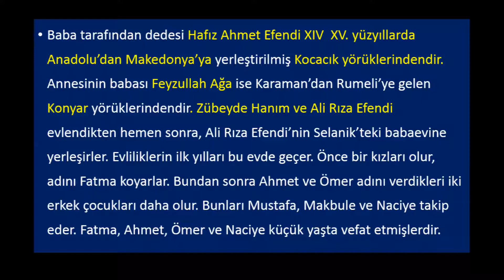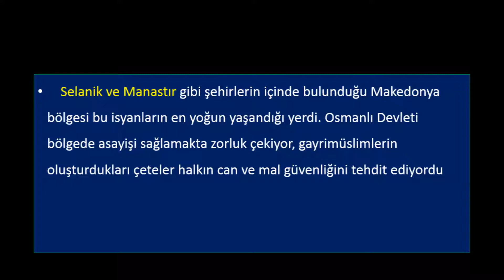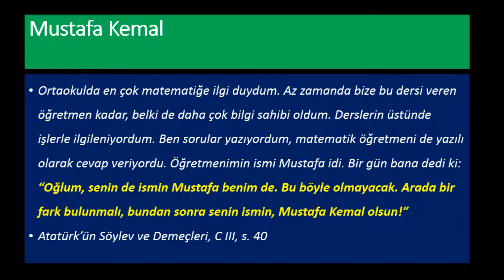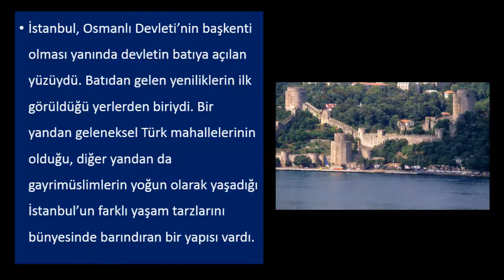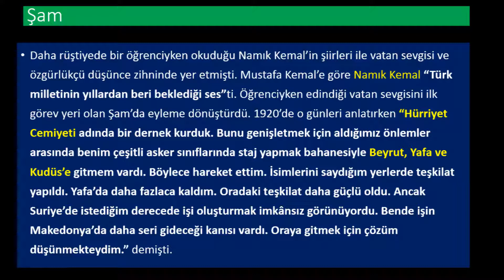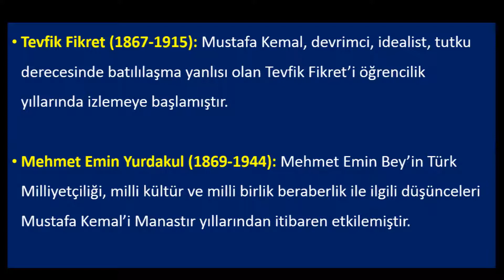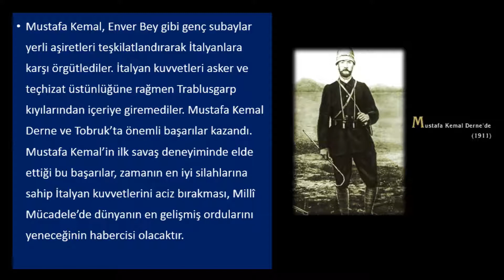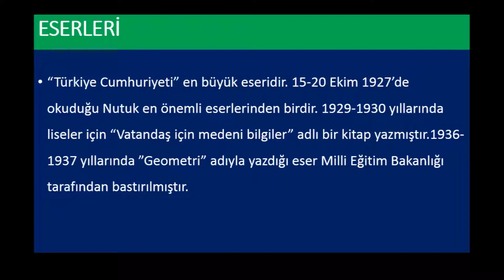Mustafa Kemal'in Hayatı- Türkiye Cumhuriyeti İnkılap Tarihi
Konunun test sorularını adresinde siteye üye olarak çözebilirsiniz.
Konuyla ilgili çalışma kağıdı için tıklayınız.
Konuyla ilgili bulmaca için tıklayınız.